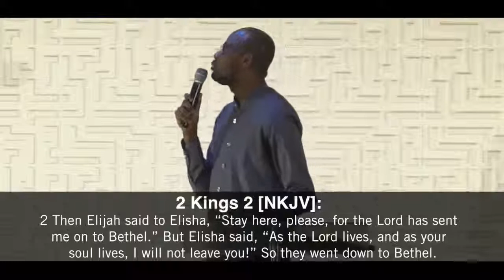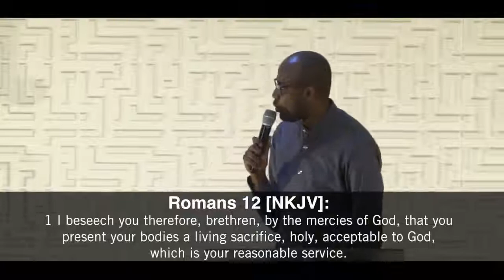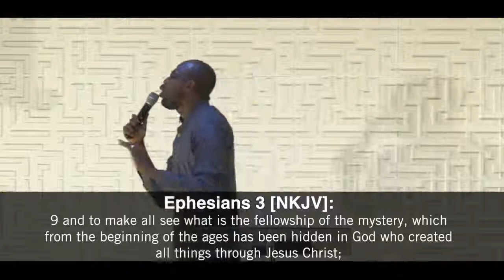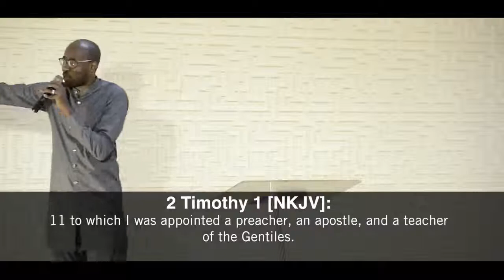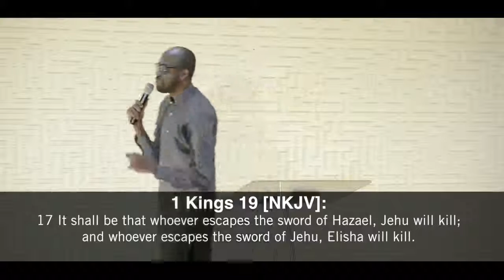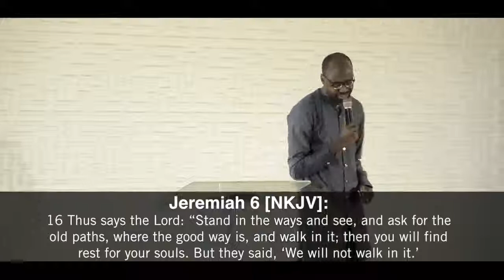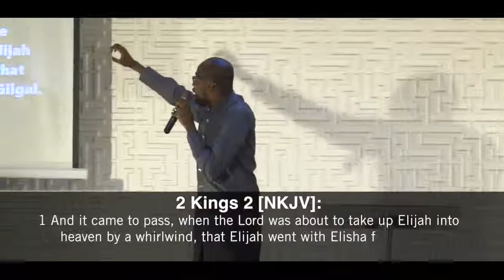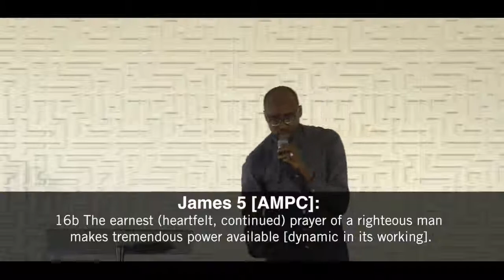Ancient Plans and Living Sacrifices | Aigbe Igunma